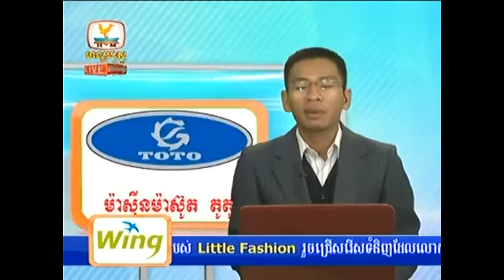Hang Meas News, Khmer News Today This Week, 09 December 2014 Part 04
Title : Hang Meas News, Khmer News Today This Week, 09 December 2014 Part 04

More Relate :

khmer news,
hang meas news 23 october 2014,
hang meas news 14 october 2014,